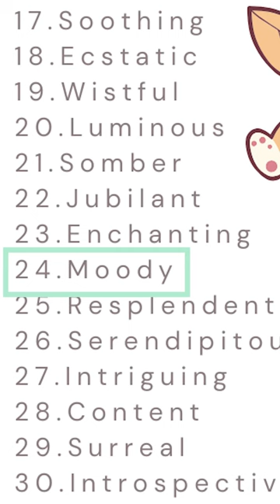Bark March 23: enchanting